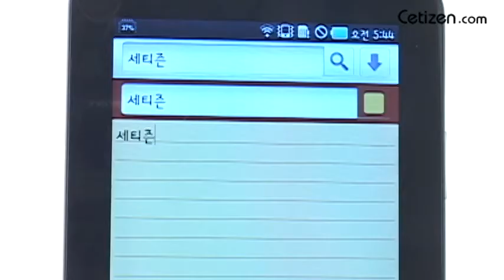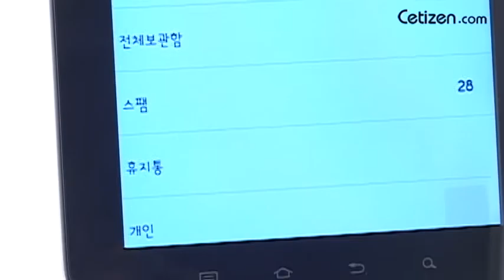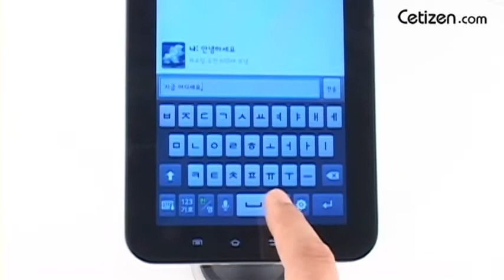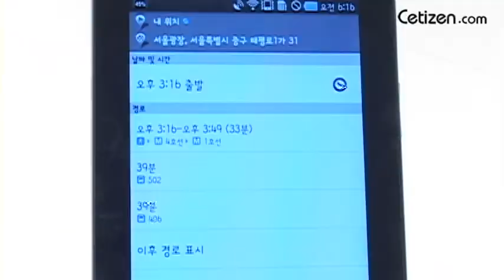갤럭시탭_구글 서비스